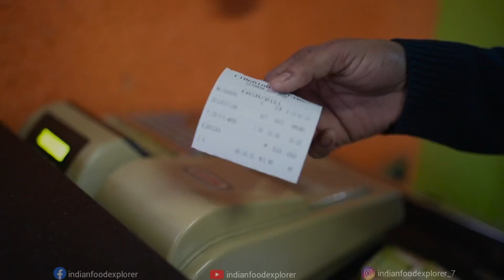Most Spicy Chutney Of Hyderabad | People are Crazy for the Chutney | Street Food India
Hi I'm Arjun

  This place is famous For Chutney at Mallepally. Crowd flocks here for red peanut chutney served with hot idli & Vada.
  Service is quick, like you get the ordered food in seconds. A plate idly and a single wada makes your day here.